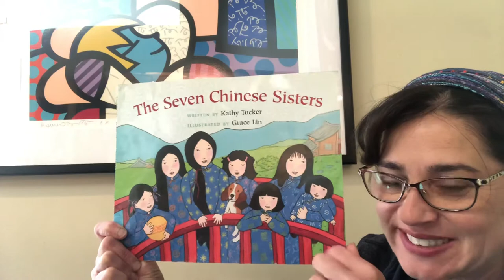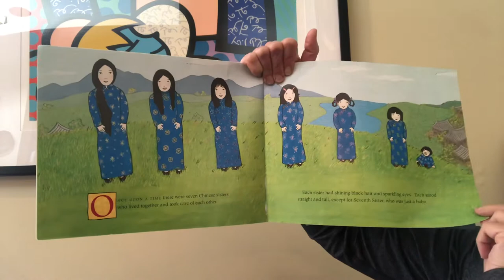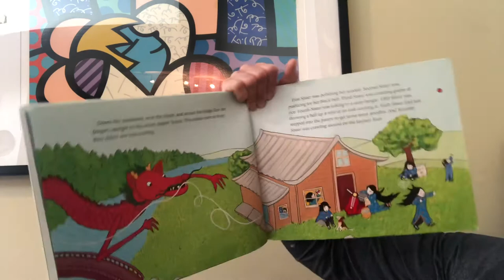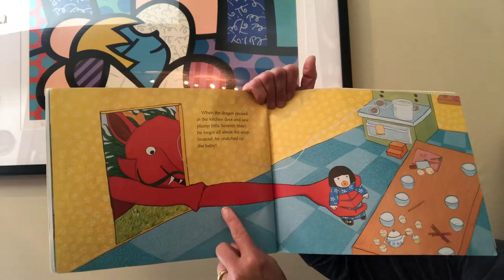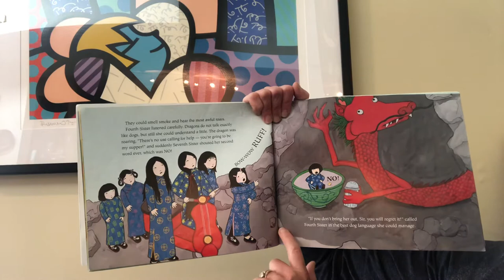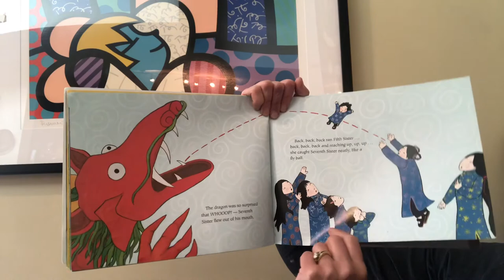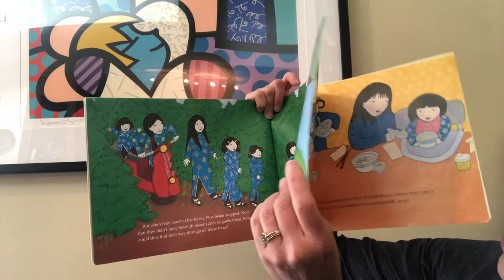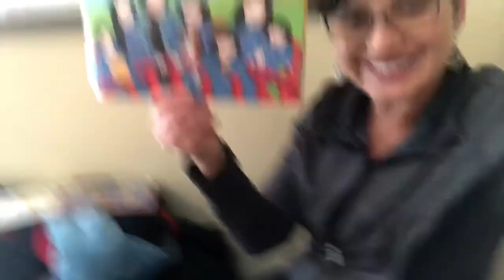Miss Donna Reads _The Seven Chinese Sisters_ by Kathy Tucker. Illustrated by Grace Lin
Made for kids. In this retelling of a Chinese folktale, Kathy Tucker shows how sisters each draw on their unique talents to save their baby sister from a dragon. They also show compassion for the dragon itself.  This book is beautifully illustrated by Grace Lin.

You can purchase this book on bookshop.com a site that promotes independent booksellers